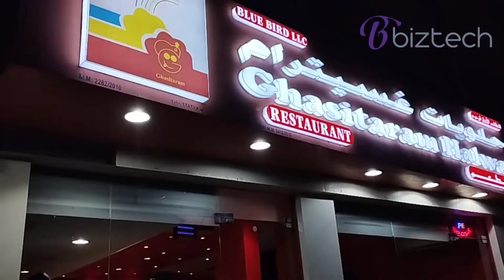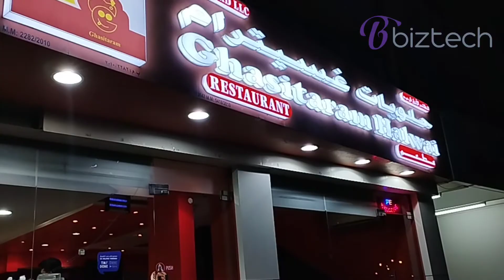Ghasitaram Sweets - Restaurant POS Installation - BIZTECH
Ghasitaram Sweets Restaurant
Restaurant POS Installation by BizTech - Muscat Business Technology
POZER POS Machine
DART POS Restaurant Software